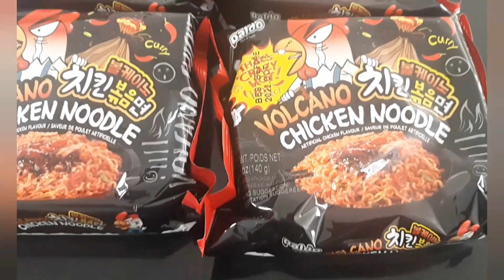Spicey noodle challenge🔥 ×4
this is a spicey noodle challenge ×4
let's see if I can get through all of them???
LETS GET IT!!!